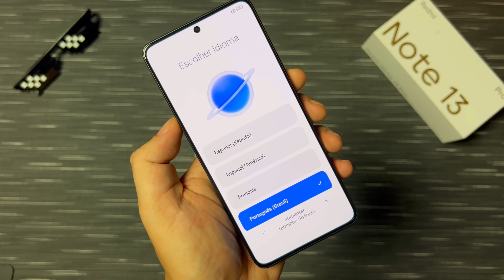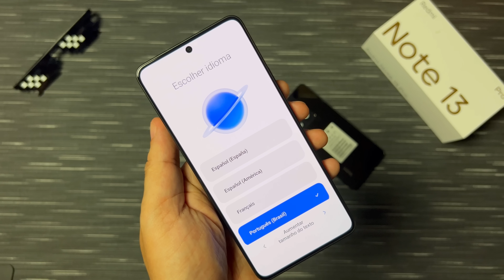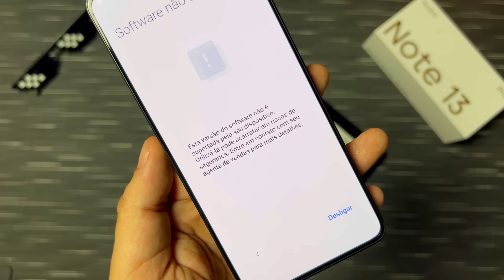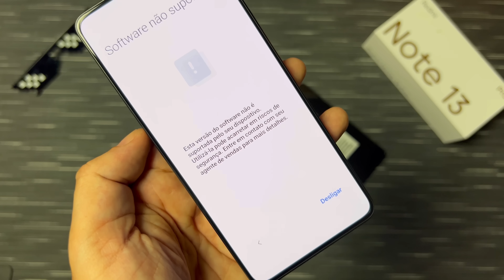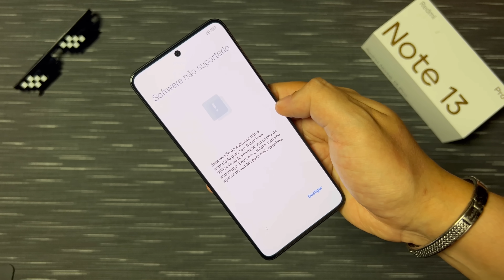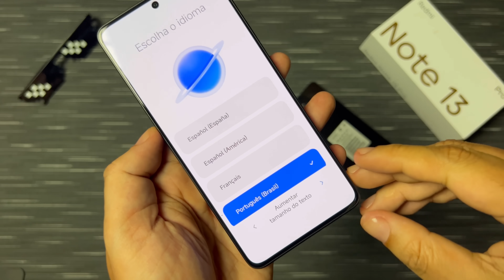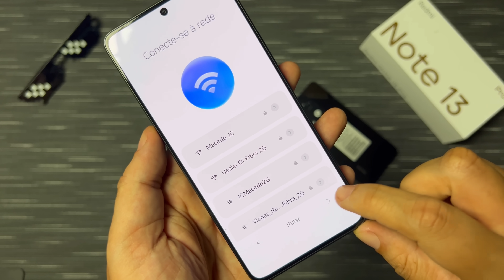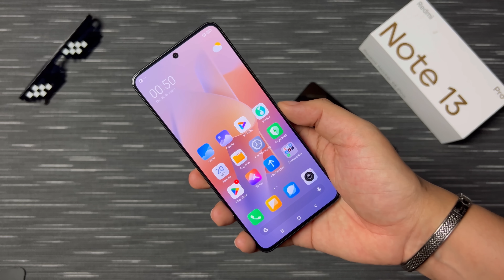Urgente ⚠️ - A Xiaomi Meteu Mais um Bloqueio Escroto - Que M3RD4 hein Xiaomi